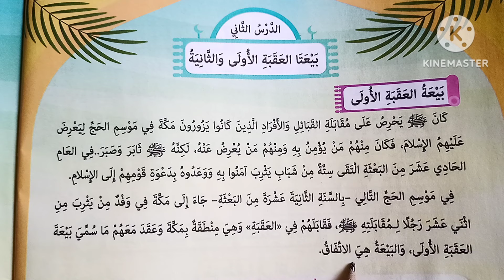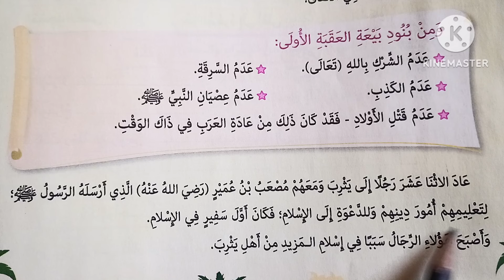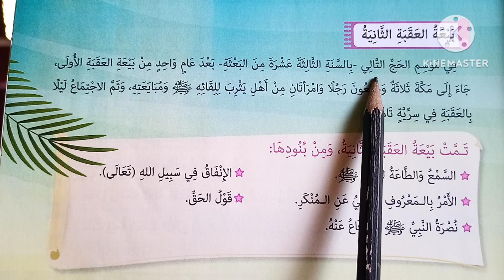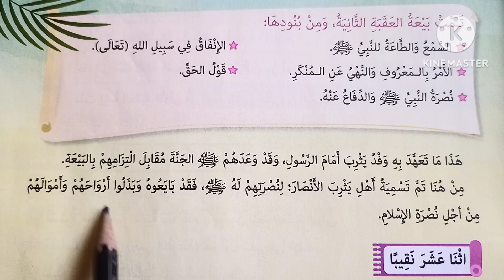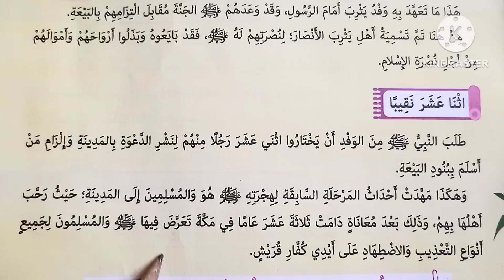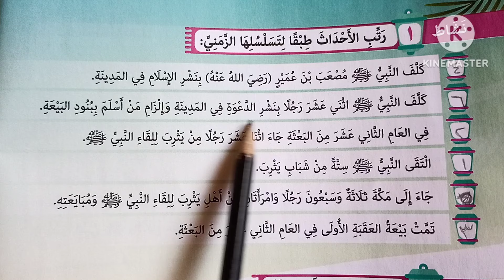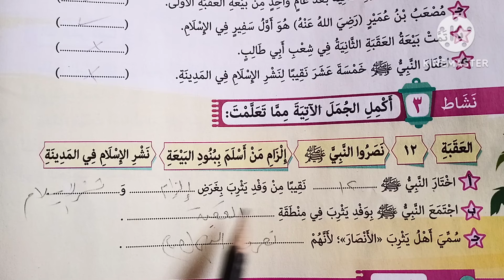( بيعتا العقبة الأولى والثانية ) دروس التربية الدينية للصف الرابع الابتدائي 🥀 الترم الثاني 🥀